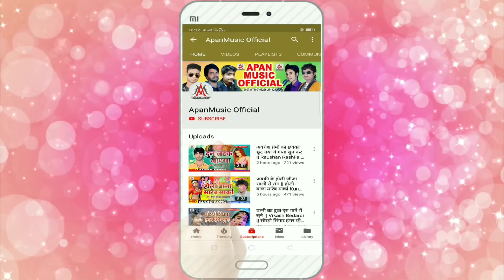बराती में रिकॉर्ड तोड़ बज रहा है ये गाना - मुरारी राजा - बरतिया में पिटाइल बा लभर - Bhojpuri